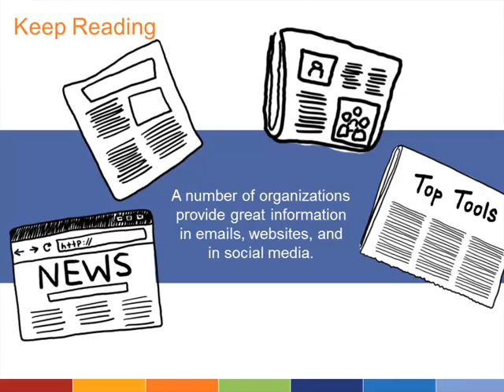Idealware's On Demand Tactical Tech Planning - The Trailer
When it comes to technology is your organization trapped in the Stone Age? How do you move into the 21st century? You need Idealware's On Demand Tactical Tech Planning. Get the knowledge. Get a plan. Get rolling. Go to tacticaltech.idealware.org to get on board.